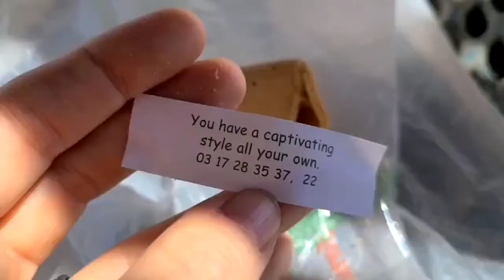China Town Restaurant in Mexicali, Mexico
A woman I met who grew up in Mexicali told us to forget tacos and try Mexican Chinese food in Mexicali instead. We passed a few bigger restaurants on our way to this specific one that she recommended, but it was still in easy walking distance from the west border crossing. Yum!